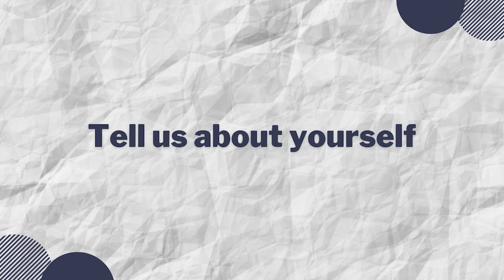TCS job Interview | Assistant system engineer interview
In this video we have with us Pawan Maske, A assistant System Engineer at TCS.
its and electrical engineer job interview so the people who are looking for a job at TCS  ,can opt for this video
Points covered in this video are :
1. Tell us about yourself
2. Skills required
3. Tips and resource
4. Roles and Responsibility

We hope this video will be helpful for the one who wants to join the same role as mentioned above.